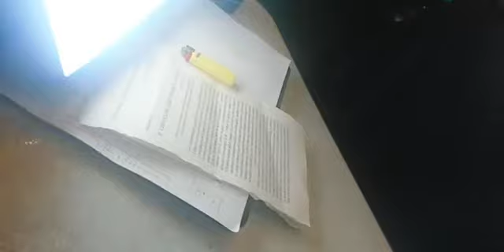p. Enzo Fortunato - Commento al Vangelo del 3 Maggio 2022